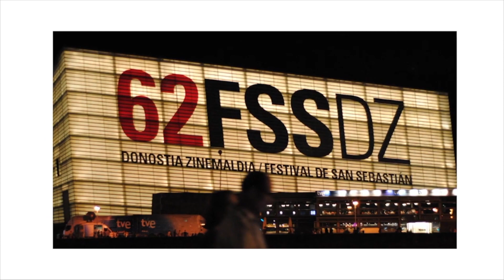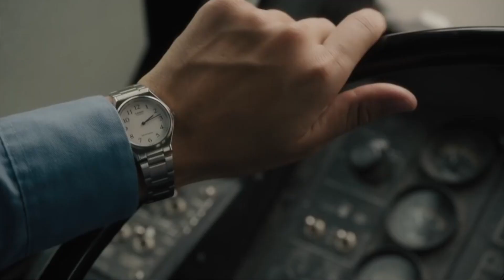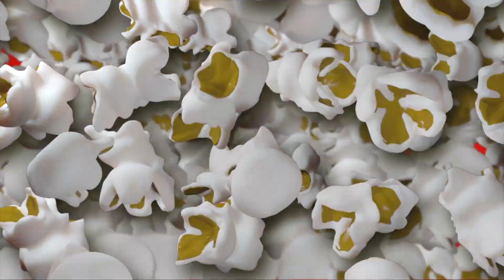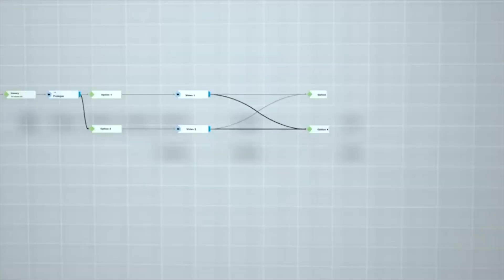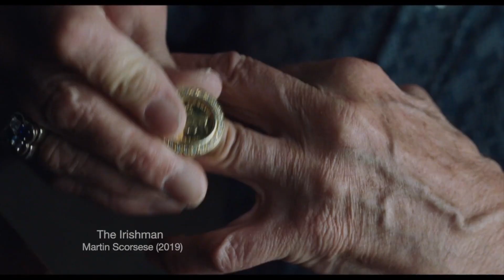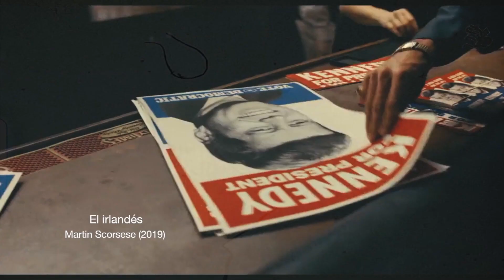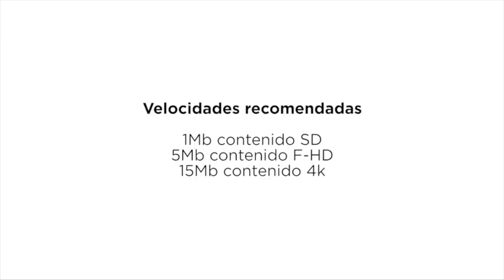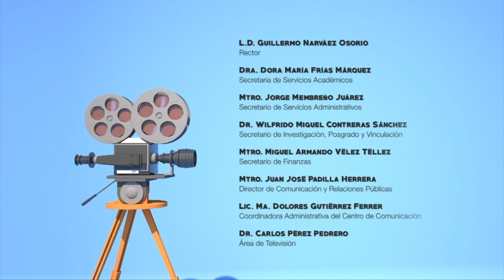CINERAMA 35 EPISODIO 8 PRODUCCIONES POR NUEVAS PLATAFORMAS